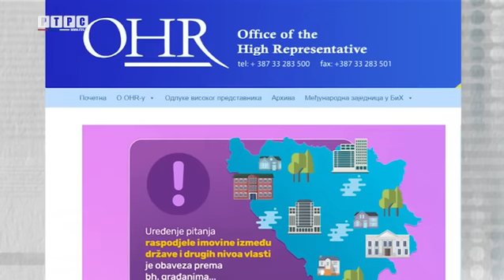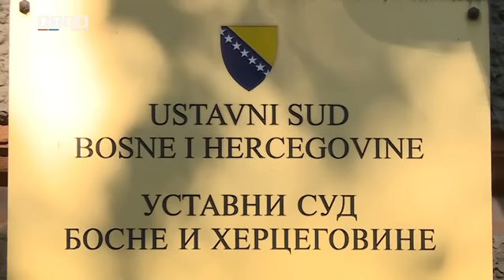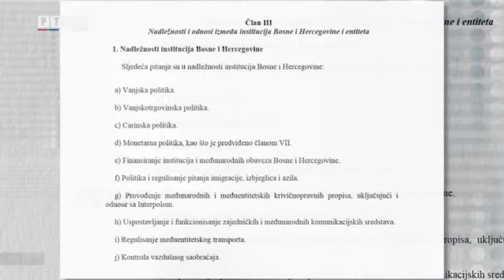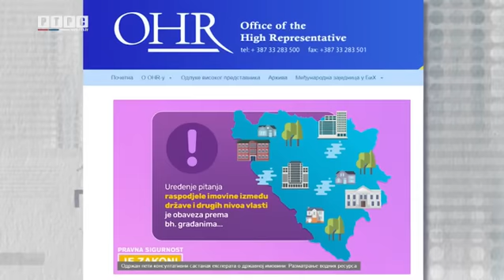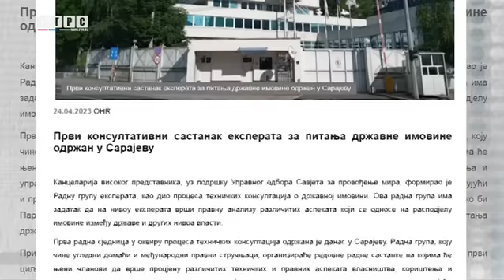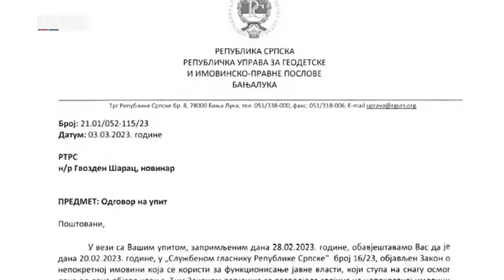Šmit, Marfi i Sarajevo bi da krčme imovinu za koju su život dali najbolji sinovi Srpske